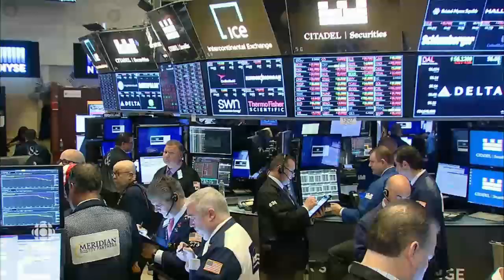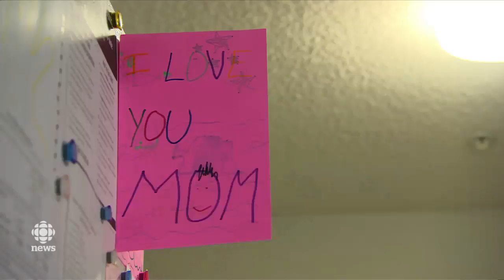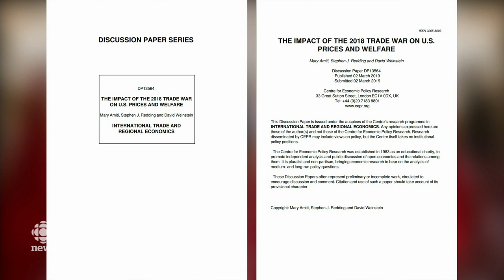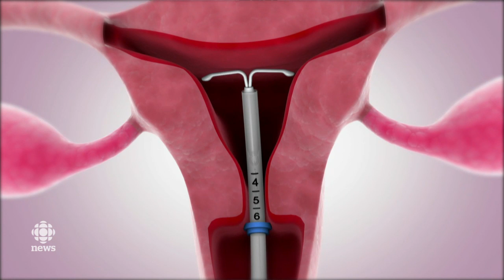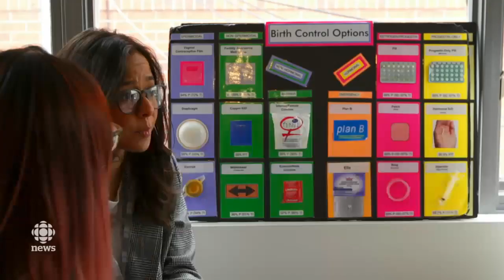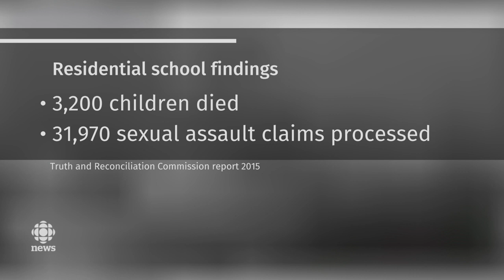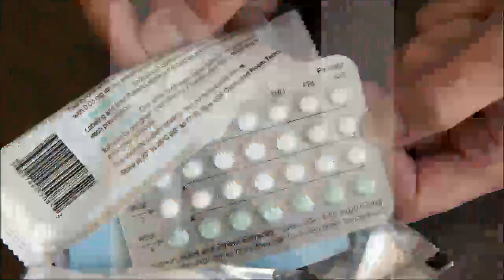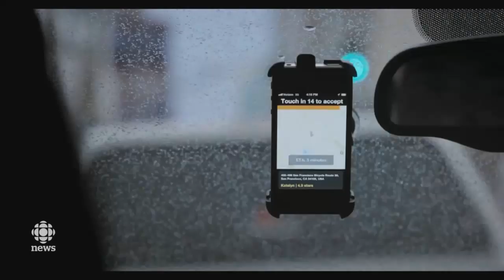The National for May 9, 2019 — Shamji Sentenced, China Trade, At Issue